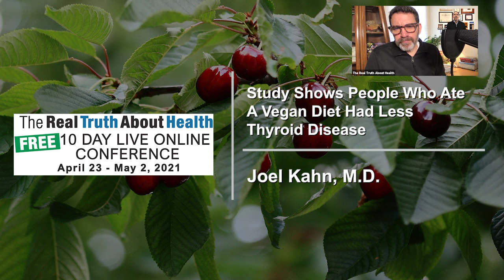Study Shows People Who Ate A Vegan Diet Had Less Thyroid Disease - Joel Kahn, MD - Interview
Joel K. Kahn M.D.